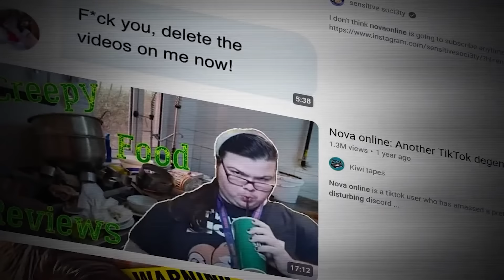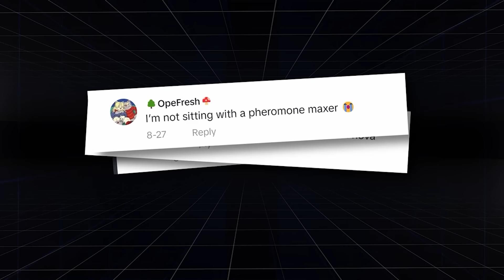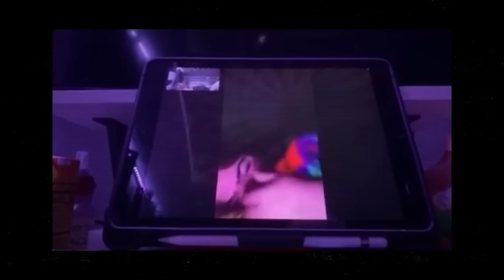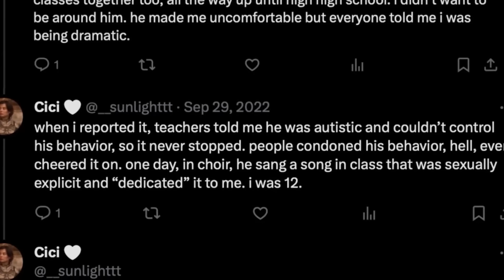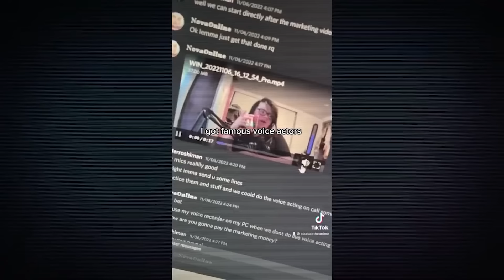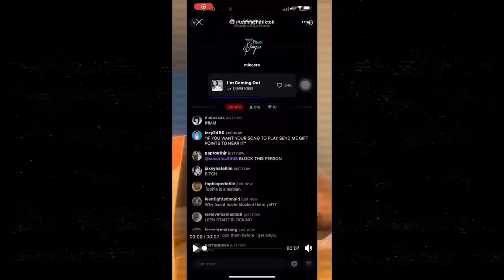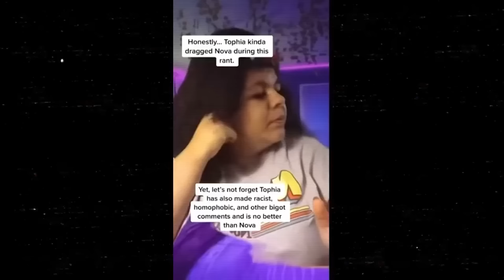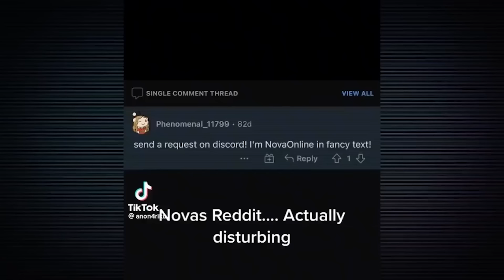The Decay of Nova Online | A Lolcow Documentary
Discover the chaotic and unsettling story of Gabriel Scrivener-Gage, better known as Nova Online, a TikTok personality who gained notoriety through bizarre and controversial content.

Once an aspiring content creator, Nova spiraled into controversy on TikTok and YouTube, gaining notoriety for bizarre content, unsettling fetishes, and shocking allegations. From harmless food reviews to exposing his dark side, this video unravels Nova's troubling journey, revealing how fame, trolling, and his questionable behavior led to his downfall.